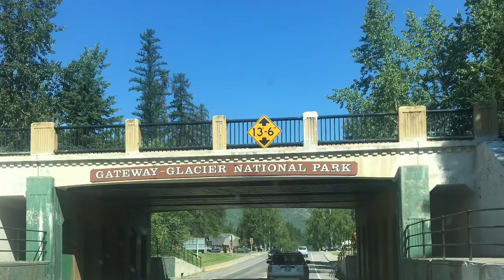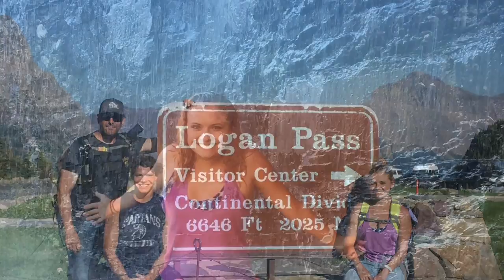Glacier Park Road Trip 1